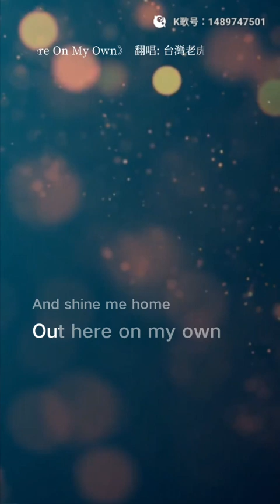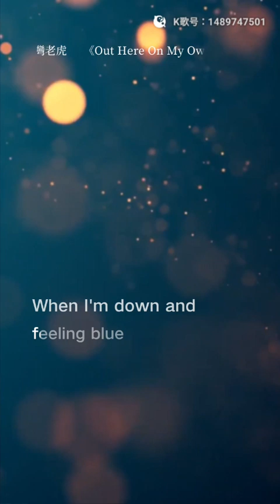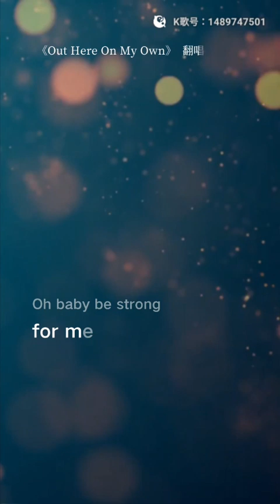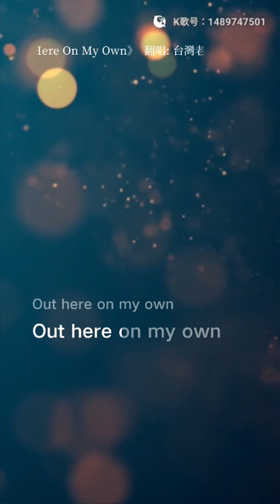虎哥唱 Out Here On My Own ( Irene Cara )